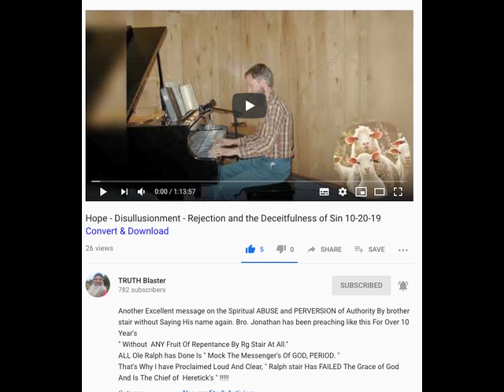BROTHER JONATHAN-Hope OCT 20 2019 Disullusionment Rejection and the Deceitfulness of Sin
Mirrored from TRUTH BLASTER -
Brother Jonathan is from Pembroke Canada.